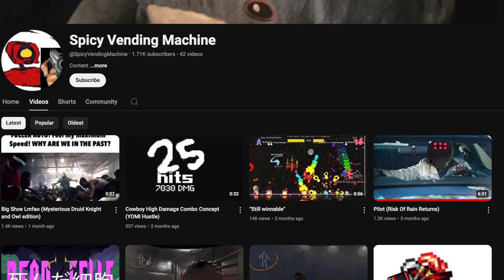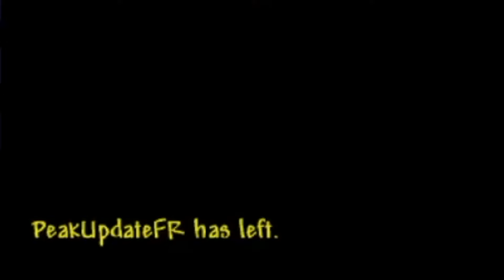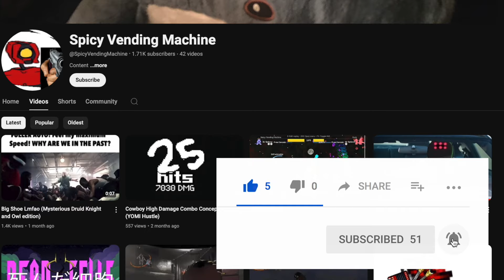Calamity is HARD, But We're HARDER...(Ft.SpicyVendingMachine)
Calamity gets our rocks hard for lack of better words.